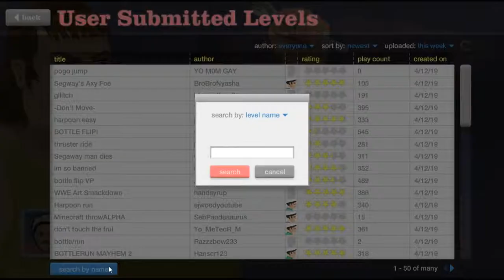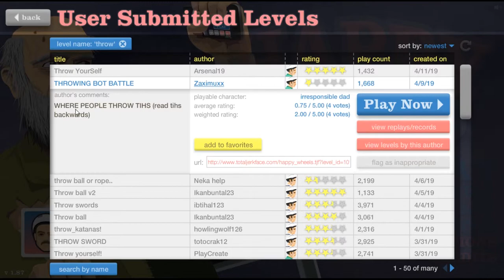Happy Wheels Ep. 3 - BANANA PEEL! (HD)